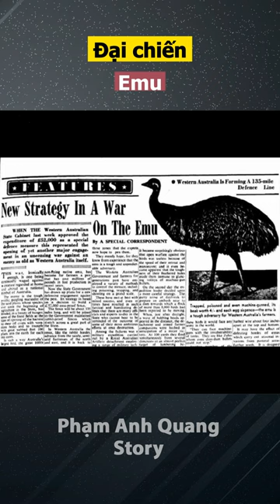Loài đà điểu đã chiến thắng con người như thế nào?